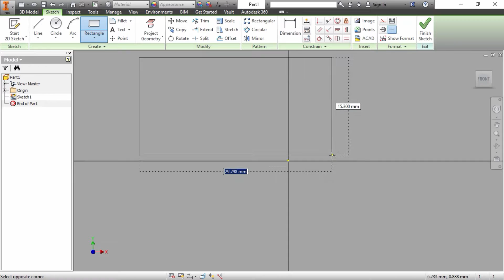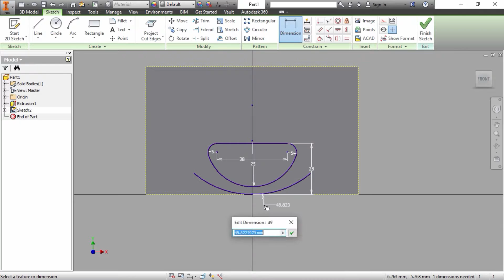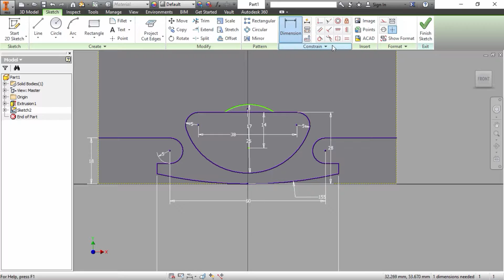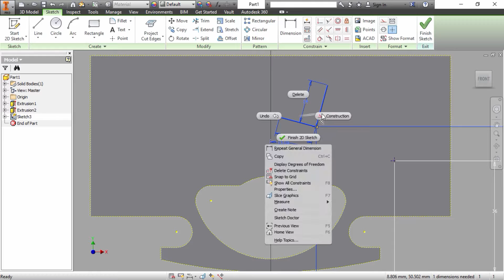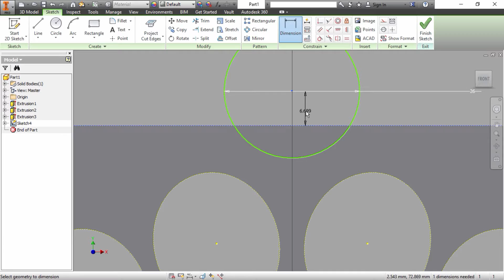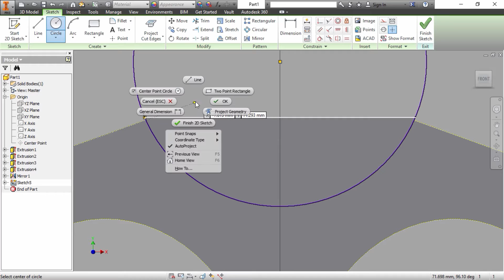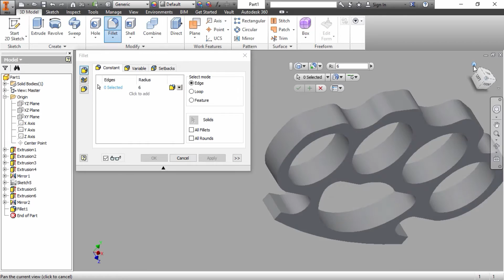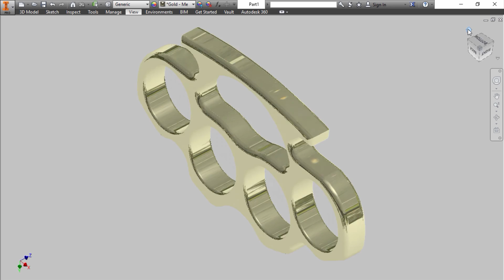Autodesk Inventor: Knuckle